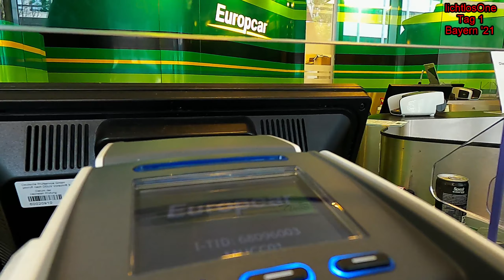Bayern '21 (Tag 1): Zinken & Sorgschrofen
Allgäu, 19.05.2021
Willkommen zum ersten Video meines "Fünfteilers". Gestern endete die knappe Woche im bergigen Bayern und die Idee war, einfach mal wieder etwas nach dem langen und strengen Winter zu wandern. Begleiten tut mich der Kenny und wir haben ein paar schöne Ziele ausgesucht.
Leider lag oberhalb von rund 1.400m noch Schnee, daher war die Zugspitze und Alpspitze mit über 2.600m Höhe frühzeitig gestrichen, zudem fuhren die Seilbahnen bezüglich Corona nicht, die den Rückweg sichergestellt hätten. Daher folgen eher "kleinere" Hügel, die dennoch nicht immer einfach zu erreichen waren. Der niedrigste Gipfel hatte mit 1.651m auch das am schwersten zugängliche Gipfelkreuz - bedeutet hier musste man schon ca. 250 HM durch weißer Landschaft stapfen.

Gegen 11 Uhr erreichen wir München HBF und liefen gemütlich 2 Straßen weiter zum Mietwagenverleiher. Das Wetter ist äußerst schlecht und wechselte alle paar Minuten zwischen Regen und halbwegs heiter. Mit dem schicken, neuen Opel Corsa führen wir gut 90 min nach Unterjoch (Allgäu) und kamen um 14.30 Uhr am Wanderparkplatz an. Rund 45 min prasselte der Regen aufs Fahrzeugdach, ehe wir beschließen den Loop zu starten.

Bereits nach wenigen Schritten bessert sich das Wetter spürbar. Vorbei an Hühnern und Schafen ging es bergauf in die Waldzone, wo die Forststraße in den Wanderweg übergeht. Durch den vielen Regen war der Pfad matschig und die Baumwurzeln rutschig, das wird uns einige male aushebeln. Als wir bei Km 3) die Höhenlage ab 1.400m erreichten, mussten wir erstmals auf Schnee aufsteigen und sahen 2 Gruppen grasender Gemse. Am Sattel angekommen öffnete sich der Blick nach Norden und wir staunten über die bisher gewonnene Höhe. Auf dem Grat ging es behutsam weiter bergauf, hin und wieder kamen wir leicht ins rutschen und daher langsamer voran. Der erste der beiden Gipfel erreicht man über einen Klettersteig der Kategorie B (ca. 100m je Richtung) und so erreichten wir unseren ersten Gipfel, den "Zinken" (1.613m). Die Aussicht kombiniert mit dem aufsteigenden Dunst ist hervorragend, nur die windigen 3°C machen es ungemütlich. Nach 3 Paar Wiener mit Senf klettern wir wieder abwärts und gelangen auf den Haupttrail, der weiterführend mit "nur für geübte" ausgeschildert ist. Fußspuren im teils tiefen Schnee sucht man vergebens, gleiches gilt teilweise auch für den Weg.
Mehrere Klettersteige helfen auf der Gratwanderung dem nächsten Gipfel näher zu kommen und das nicht immer einfach.
Nach 4,5 Km erreichen wir den zweiten Gipfel und stehen auf dem "Sorgschrofen" (1.635m). Nach einigen Aufnahmen suchen wir den Abstieg und steigen einen weiteren Klettersteig (B) ab, kommen schnell an eine schwierige Stelle wo wir den Weg im steilen Gelände nicht mehr ausmachen können. Durch das leichte Tauwetter bremst der Schnee stärker und so rutschen wir in mehreren Etappen um die 100 HM abwärts. Was für ein Spaß, auch wenn wir anfangs eher skeptisch & vorsichtig waren.
Nachdem wir wieder auf dem Trail waren (unter der Schneefallgrenze), folgte der matschige Teil. Leider erwischte es Kenny 1x derart, dass er komplett im Matsch lag und wir mit Schneeresten das gröbste reinigen mussten.
Am Radiomast (Km 5) angekommen war das Wetter noch hervorragend, nur 15 min später setzte erst Niesel, dann Graupel ein. Je weiter wir herab kamen, umso regenreicher wurde es. Im Prinzip regnete es die letzten 1,5 Std teils so stark, dass mir bereits unter der Trainingsjacke Wassertropen den Körper herab liefen. Zudem nahmen wir einen Abzweig falsch und mussten 40 min länger auf Forstwegen zum Wagen zurück.
Nach 12,4 Km (694 HM) und 4:55 Std kamen wir wieder am Wagen an und wechselten erstmal in trockene Sachen und Schuhe.
Lediglich 30 min fuhren wir nach Kempten und wurden von einer Freundin mit einem Abendessen empfangen. Nach einer heißen Dusche und einem Allgäuer Büble Bier legten wir uns gegen 23 Uhr schlafen. Einstieg in den Urlaub gelungen!